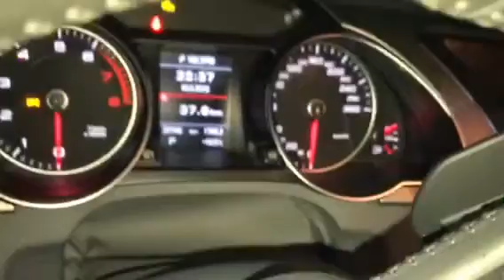Audi A5 Sportback - o Poder de um usado ou o básico novo?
Audi A5 Sportback TFSI 2.0. Vale a pena comprar uma Audi usada ou o melhor é um bom nacional zero km?
Todos os prós e contras você vai descobrir em breve...